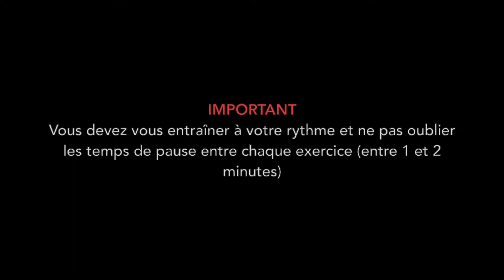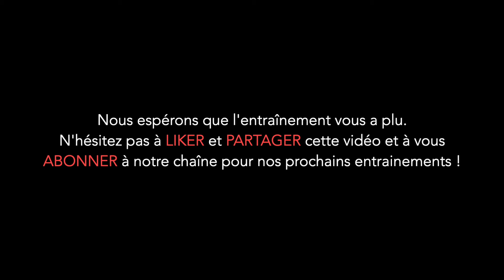Taekwondo Training Adultes #10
Taekwondo Training Adultes #9

Séance d'entraînement prévue pour les ados/adultes (à partir de 13 ans) pouvant être réalisé à la maison.

Au programme :

Échauffement :
- On sautille 2min

Techniques de bras  :
- Ale Maki coup de poing 2x10
- Eulgoul Maki coup de poing 2x10
- Momtong Maki Tranchant circulaire 2x10

Échauffement :
- Montées de genoux 3x10
- Déplacement latéral montée de genou 1min
- Déplacement latéral double montée de genou 1min
- Squats sautées 5x10

Enchaînement pieds poings :
- Ale Maki Ap Tchagui Double coup de poing 1x10 par jambe
- Momtong Maki coup de poing Dolyeu tchagui Eulgoul Maki coup de poing 1x10 par jambe

Renforcement musculaire :
- Canard autour des chaises 3tours
- Mini squats 3x10
- Déplacement latérale double fentes sautées 3x10
- Pompes inclinées sur chaise 3x10

Techniques de pied :
- Fulyeu Tchagui Jambe arrière 2x10
- Ap Tchagui Pit Tchagui Dolyeu Tchagui 2x10

Renforcement musculaire :
- Minis pompes sur chaise 2x8
- Squat pompe mountain climber sur chaise 3x10
- Equerre sur chaise 3secondes 2x10

Bon entraînement!